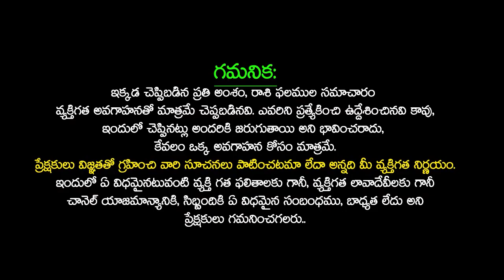Karkataka Rasi Phalalu September 2024 | Cancer Horoscope September 2024 | SU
Karkataka Rasi Phalalu September 2024 | Karkataka Rasi Phalalu | Cancer Horoscope September 2024 | Sudarshanam Tv